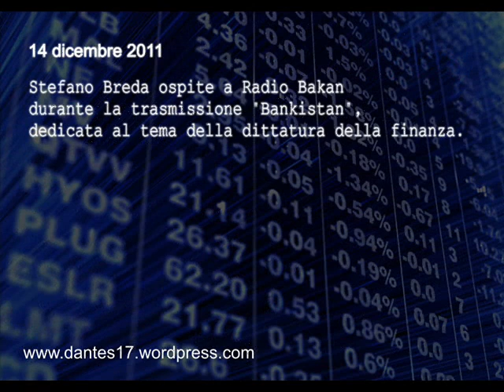Bankistan - il denaro non lavora pt.2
Stefano Breda ospite a Radio Bakan nel corso della trasmissione "Bankistan" dedicata al tema della dittatura della finanza. SECONDA PARTE dell'intervista.